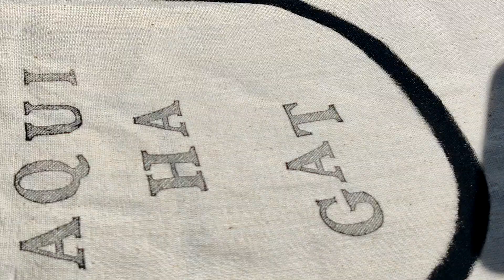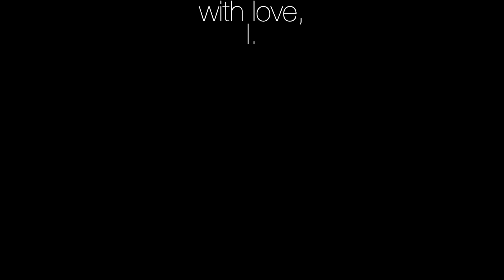Aqui há gato! * There's a cat here! - painting and stamping a tote bag